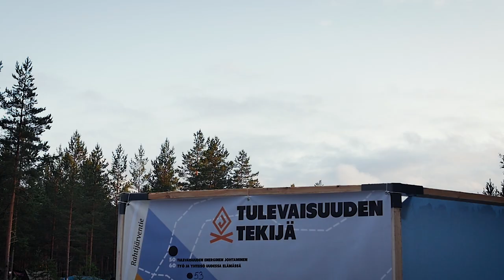Johtajatulet 2017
Tunnelmia Johtajatulet 2017 -johtajuusseminaarista Hämeenlinnan Evolta 25.-27.8. Johtajatulet järjestettiin nyt toista kertaa ja paikalla oli noin 2000 aikuista partiolaista.

Kuvaus: Jesse Braun, Miska Loimaala
Leikkaus: Jesse Braun